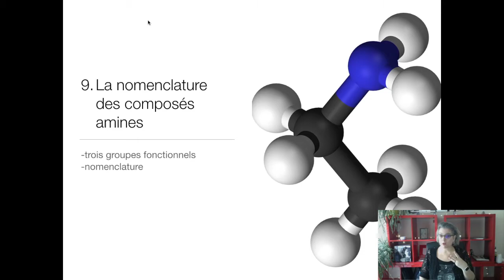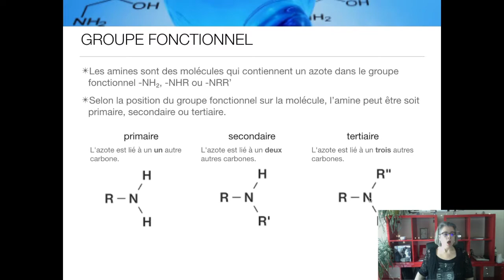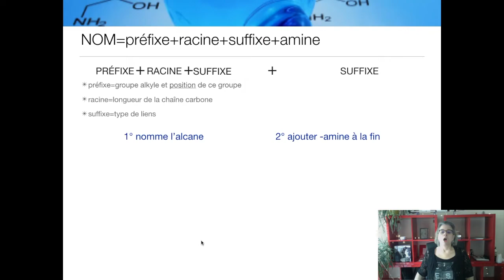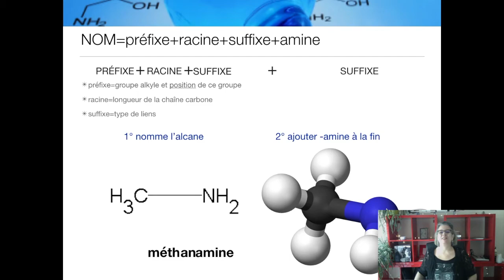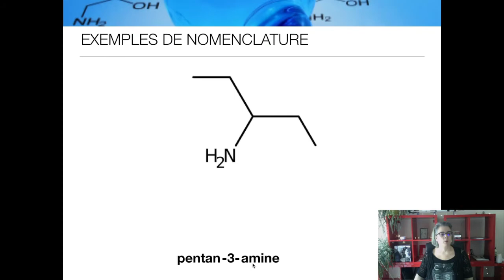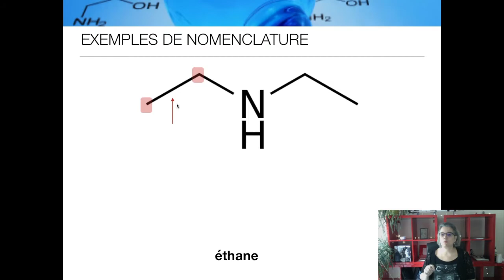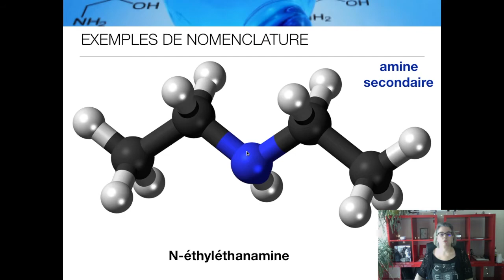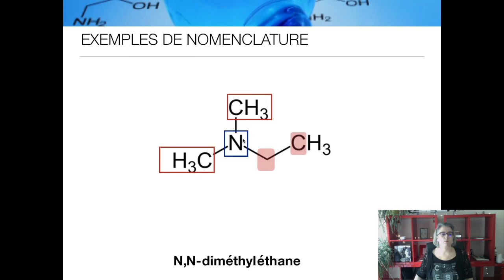CHIMIE 11 - Chimie organique PT 9: amines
Nomenclature des composés organiques qui contiennent le groupe fonctionnel amine, incluant les amines primaire, secondaire et tertiaire.